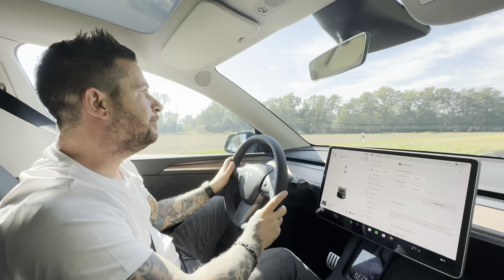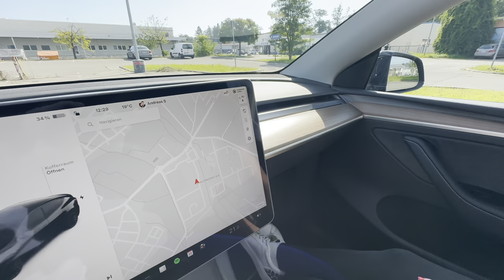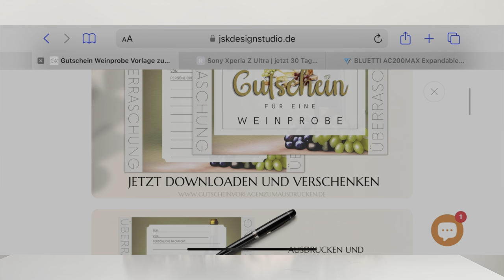Tesla Model Y Performance | Abholung & was man beachten sollte - Checkliste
Wir holen unseren dritten Tesla, ein Model Y Performance im Service Center Mannheim ab und checken das Fahrzeug auf Mängel und Qualität der Verarbeitung. Außerdem lassen wir mein Model 3 dort, da wir bei der Bestellung eine Inzahlungnahme vereinbart hatten. Ich habe auf dem Gelände in Gedanken was verbotenes gemacht und mich ordentlich blamiertt - es geht um die Abholung & was man beachten sollte/ Checkliste .

▬▬ Interessante Links: ▬▬▬▬▬▬▬▬▬▬▬▬▬▬▬

▬▬ nützliche Gadgets ▬▬▬▬▬▬▬▬▬▬▬▬▬▬▬
für Dein Tesla Model 3/Y die Sinn machen:

 🚗Mittelarmlehne Abdeckung

🚗Spigen Mittelkonsole Organizer

Mit diesem Euipment entstehen meine Videos:

Kamera 📷

Mikrofon 🎙️
RØDE Wireless ME